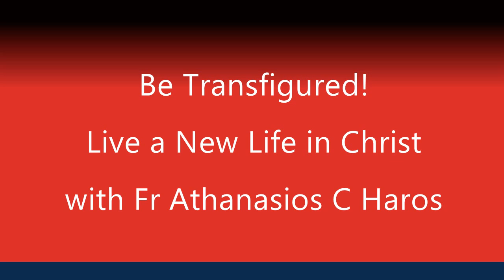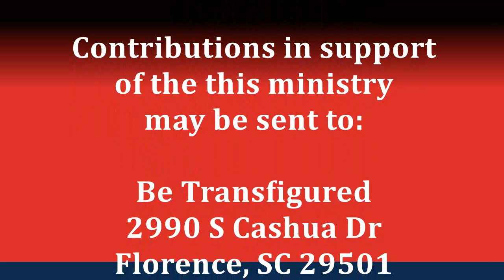There is Power in the Cross of Christ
Ever since finding the Precious and Life-Giving Cross of our Lord God and Savior Jesus Christ in 327 C.E. the Christian world has lifted it high for all to venerate as a sign of victory and power. The Power of the Cross defeated death two thousand years ago, and the Power of the Cross is sufficient for you to defeat your temptations and struggles. All you need is to accept the Power of the Cross into your life, and live a new life in Christ.